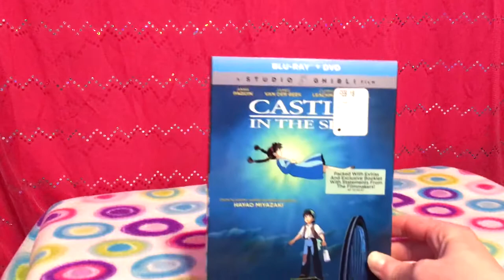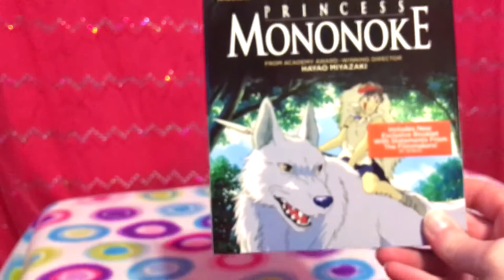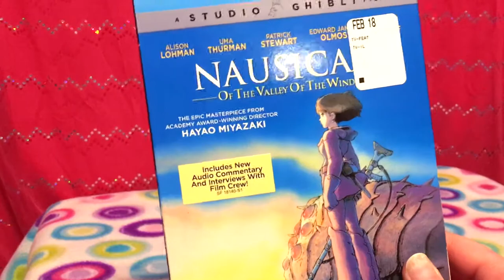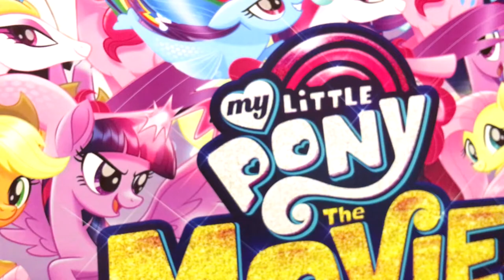Howl 3-24-18 Tales From The Crypt, Studio Ghibli, and more! :D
Thank you guys soo much for watching! :D